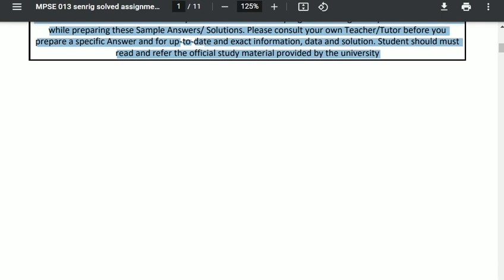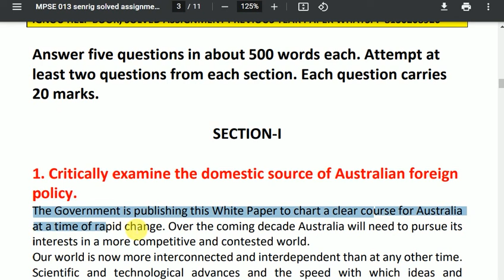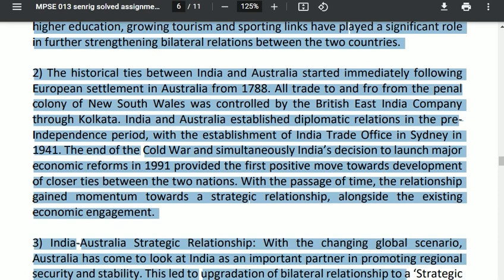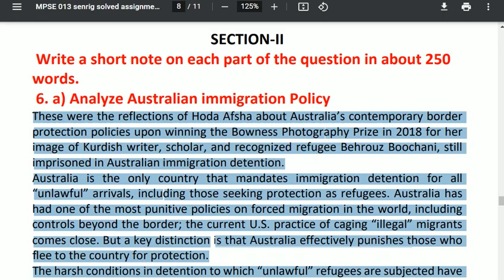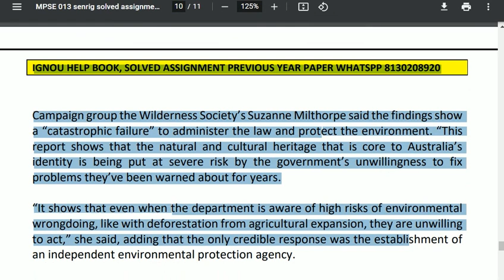MPSE 013 SOLVED ASSIGNMENT 2022-23 | English Medium | IGNOU Solved Assignment 2022-23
MPSE 013  SOLVED ASSIGNMENT 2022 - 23:  MPSE 013    SOLVED ASSIGNMENT IGNOU  MPSE 013  Assignment  MPSE 013   SOLVED ASSIGNMENT here – In  MPSE 013    SOLVED ASSIGNMENT, We’ll study The environment has the best effect on most people today. This IGNOU  MPSE 013   SOLVED ASSIGNMENT is has to be achieved separately by each student of BA program. Within this circumstance, the IGNOU  MPSE 013  SOLVED ASSIGNMENT plays an important part in the learning procedure. Therefore this IGNOU  MPSE 013   SOLVED ASSIGNMENT could be thought to be an inspiration for those students since it permits them pick various approaches and techniques through its development.